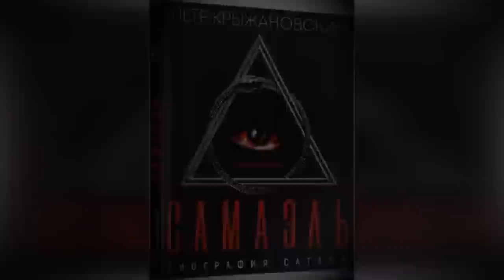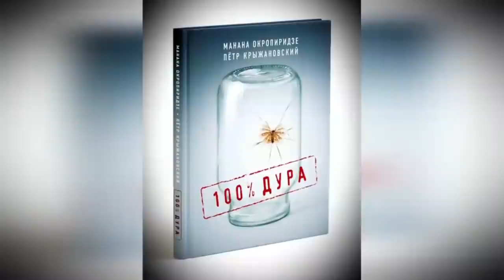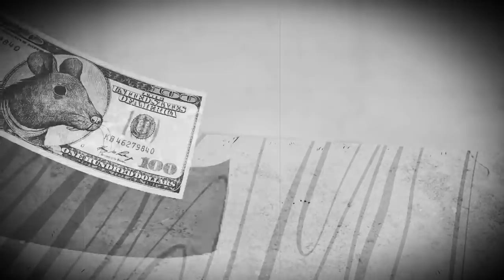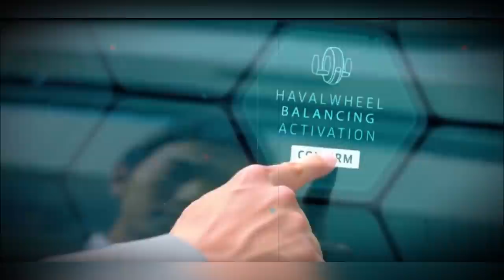Эксперимент Вселенная-25 | Какое Будущее Нас Ждёт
КУПИТЬ КНИГУ. ПИШИТЕ НА ЭТУ ПОЧТУ.